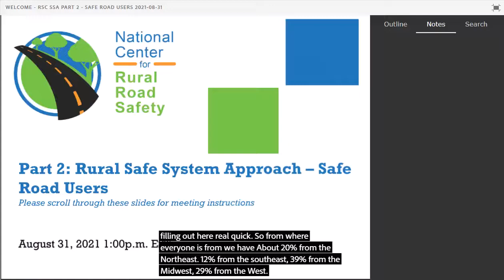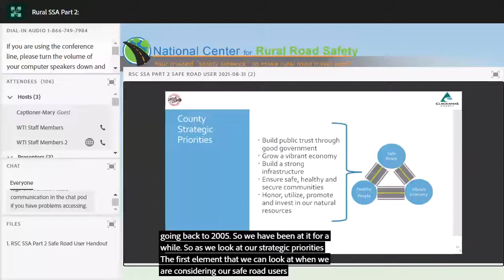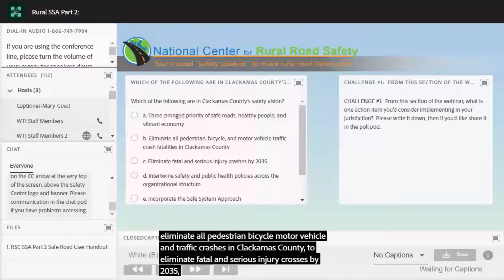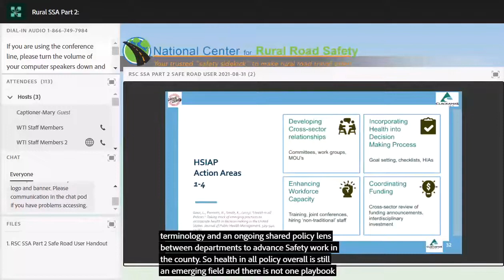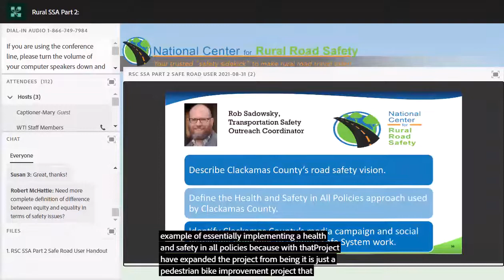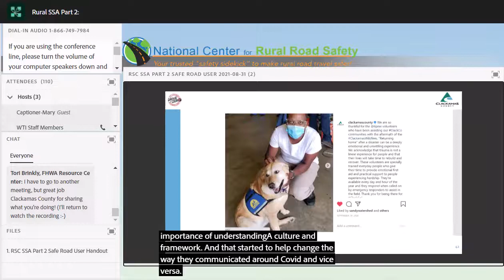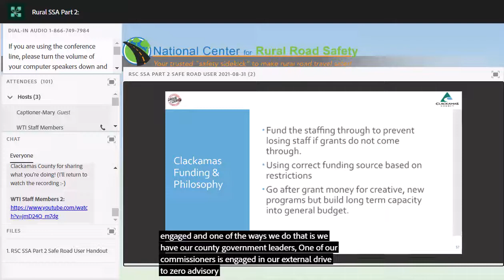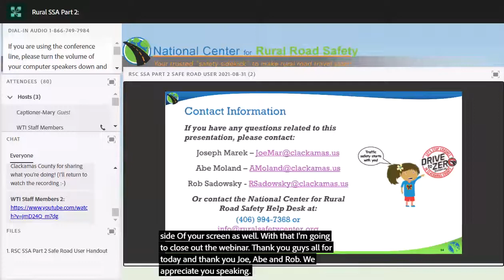2021 02 Rural Safe Road Users SSA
Presenters Joseph Marek, Abe Mold, and Rob Sadowsky, transportation professionals in Clackamas County, share information about the Safe Road User element in the Safe System Approach, and how it applies to rural areas.